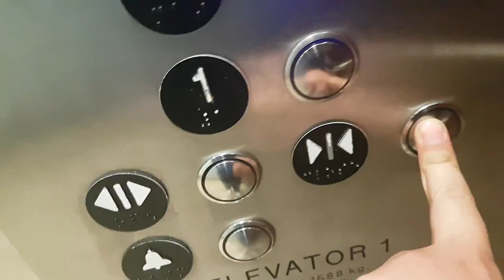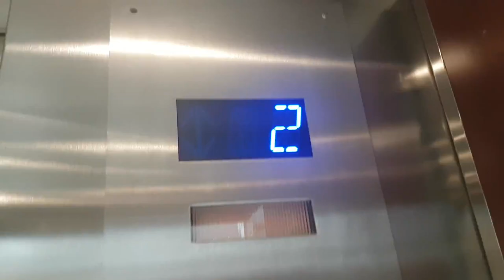ThyssenKrupp Hydraulic Scenic Elevator @ Erin Mills Town Centre, Mississauga ON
The elevators was very nice, it does runs very well and well maintains, and nice elevator.

This video was recorded approximately on Monday, May 2, 2022 at 2:20 PM.

Mississauga, Ontario 85-2079
Canada

Join here: ​⁠@aladdinabuhantash4029

Aladdin Abu Hantash